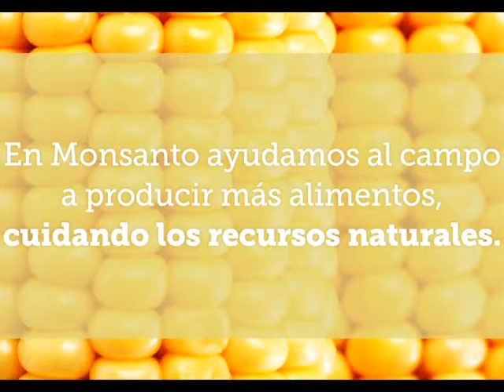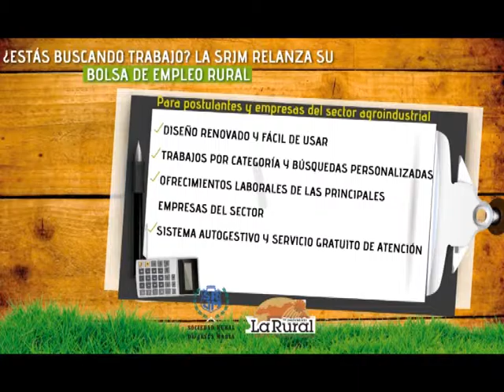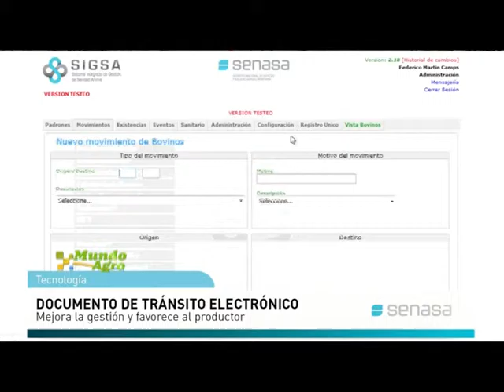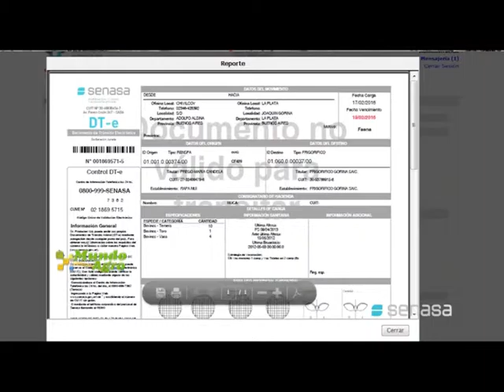MUNDO AGRO CBA 01MAR19ABR2016 GRUPOS CREA NORTE JORNADA DE ACTUALIZACION EN LA SRJM